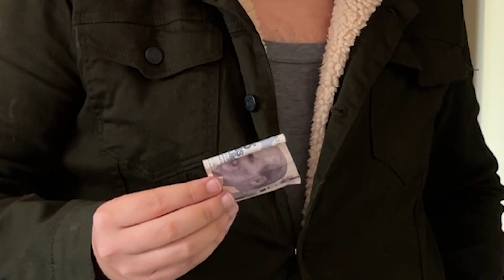KATIL PAZARI AÇILDI!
ahan da katıl pazarı açıldı :D

Bu videoyu izliyorsan zaten abonemsindir o yüzden buton felan koymuyorum :)

buraya başka ne yazmam gerekiyor?